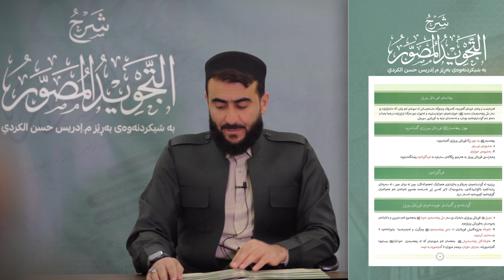شیكردنەوەی كتێبی تجویدی المصور(شرح التجويد المصور)م.ادريس حسن الكردي"وانەی یەكەم”{١} لاپەڕە (1 - 15)